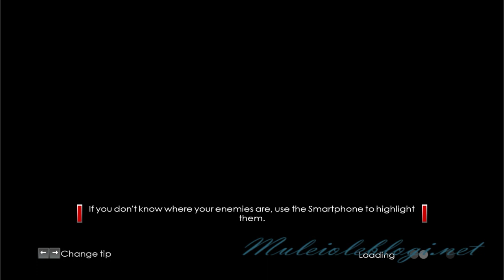"James Bond 007: Blood Stone" gameplay (2)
Me playing "James Bond - Blood Stone".
Part 2

* 00:00 - Intro
* 00:41 - ""James Bond 007: Blood Stone" starting credits
* 01:09 - "James Bond 007: Blood Stone" gameplay